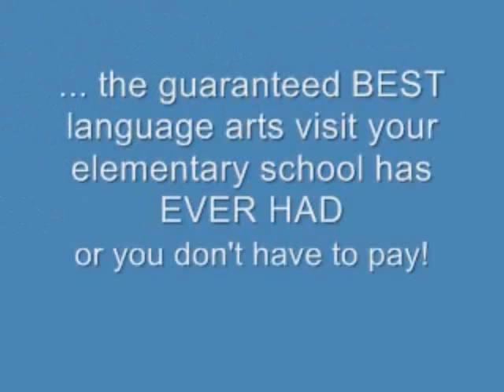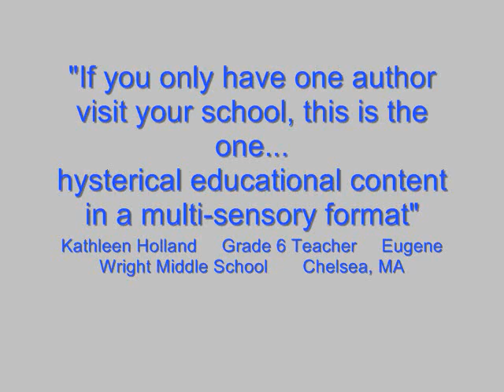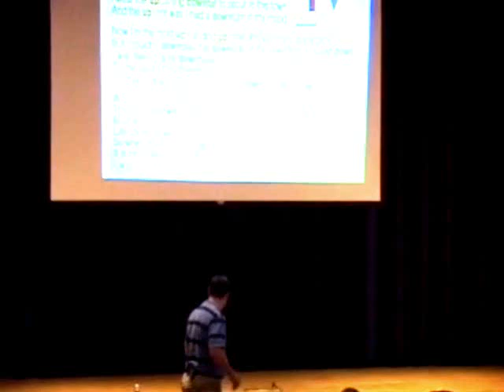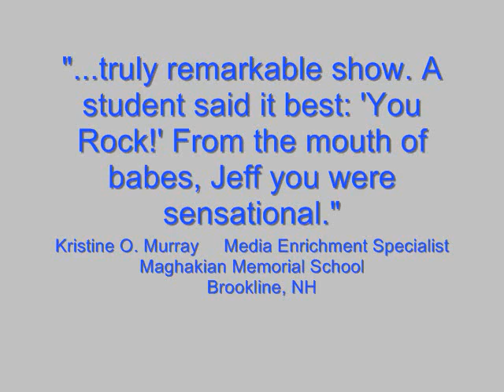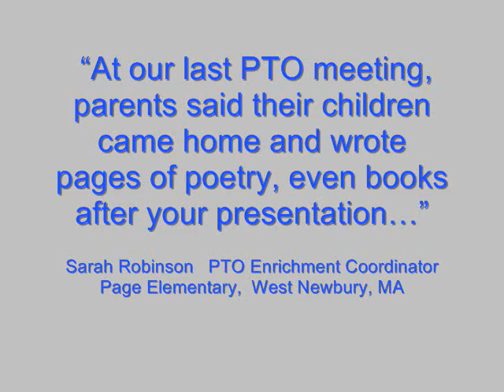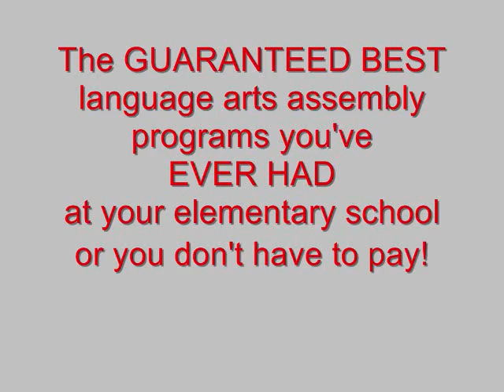Award-Winning Author Jeff Nathan - School Visit Programs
CurricuLaughs - The guaranteed BEST language arts programs your elementary school has EVER HAD or you don't have to pay!